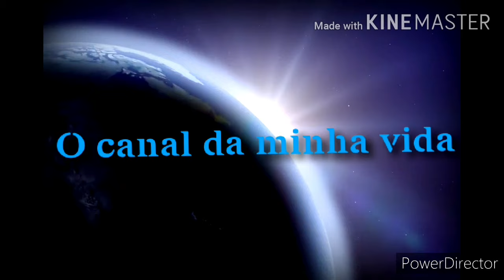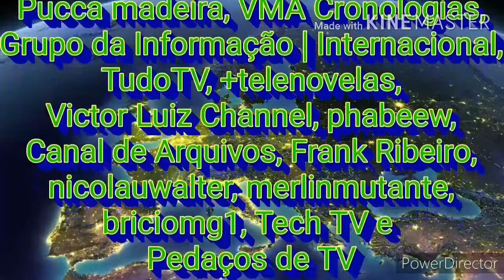Cronologia de vinhetas "TV Globo Internacional" | 1999 - 2020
TV Globo Internacional (conhecida também como acrônimo TVGI ou Globo) é um canal de TV paga, transmitido 24 horas via satélite e cabo como os parâmetros digitais, totalmente em português. Seu público-alvo é de aproximadamente 55,5 milhões de pessoas, incluindo brasileiros, portugueses e lusófonos. Atualmente estão disponíveis a aproximadamente 500.000 assinantes premium em todo o mundo.